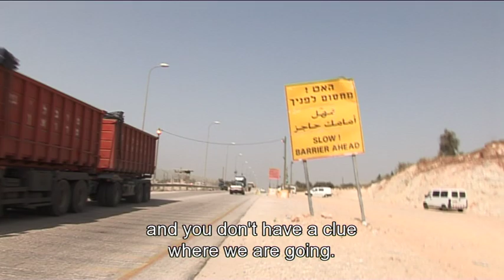MY ARAB FRIEND TRAILER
An Israeli girl goes on a surreal journey to the heart of the Palestinian Territories to find her lost Arab friend.

Noga isn't really interested in the Israeli-Palestine conflict. She just wants to live her comfortable, liberal life in Tel-Aviv. But when Fahres, her Palestinian friend who stayed with her in Tel-Aviv disappears, Noga is forced to embark on a surreal, scary, and surprising journey into Fahres' home village in the heart of the West Bank to find him, and what he really means to her.